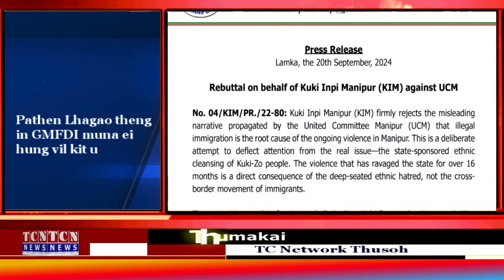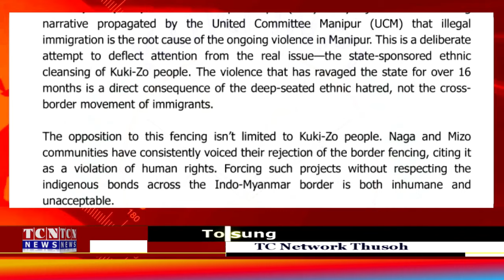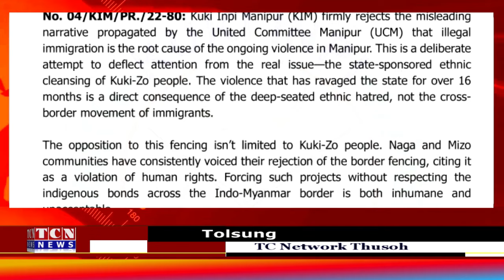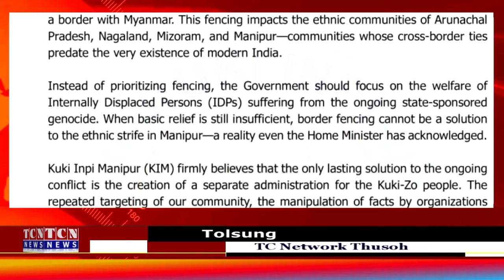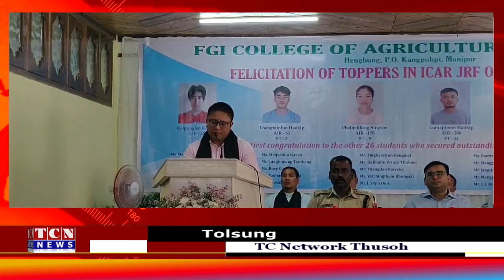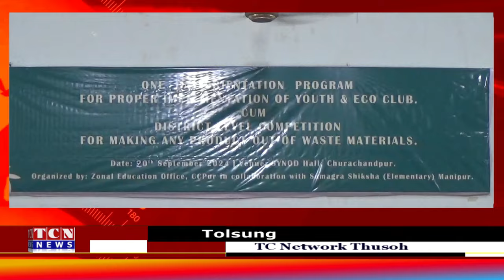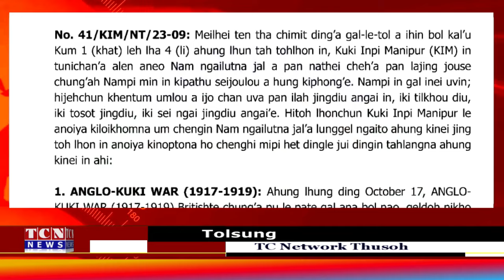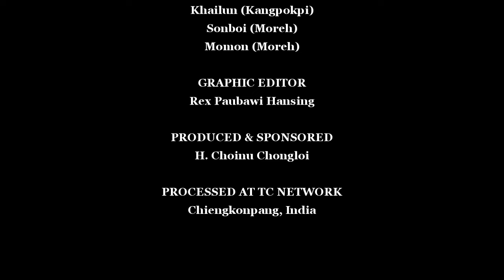20 09 2024 TC Network Thusoh